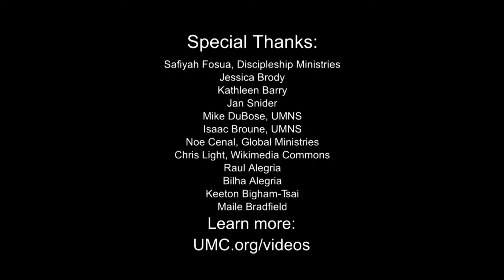Going Deeper: All Saints Sunday | Going Home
In this week's Going Deeper, Pastor Gary introduces a United Methodist Meditation for All Saints Day.